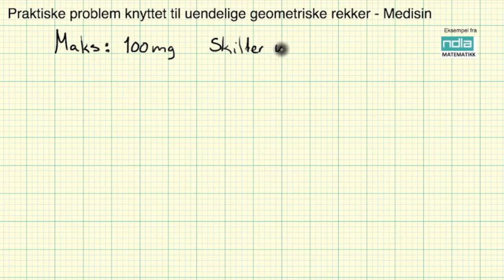Matematikk R2 Praktiske problem Medisinering